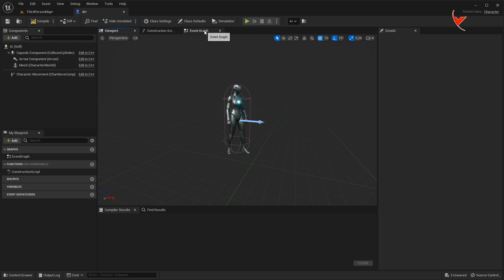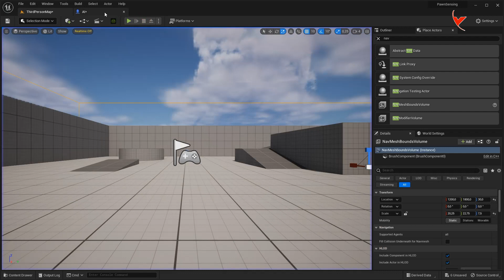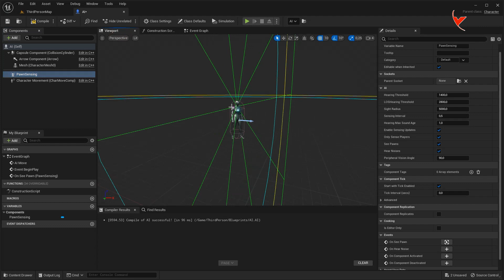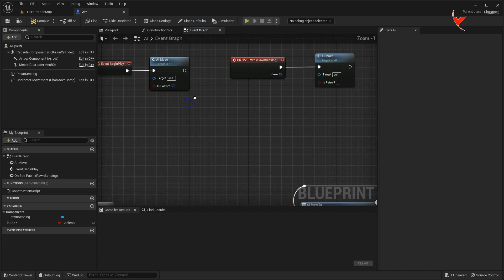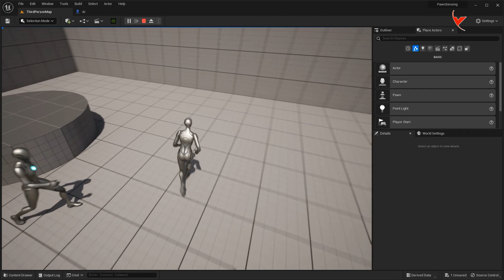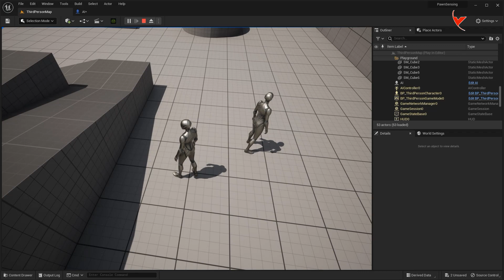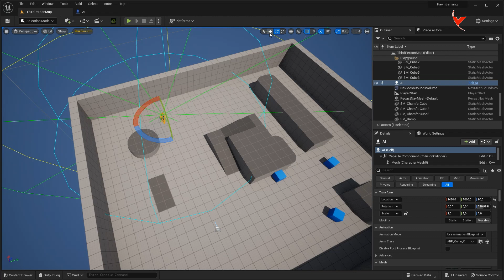UE5- Patrol and Pawn Sensing. Block AI from entering some areas with Nav Modifier Volume. (Subtitle)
Unreal Engine Tutorial - AI auto patrol and AI Pawn Sensing.
By using "Nav Modifier Volume" you can prevent AI from entering some areas
How to detect when pawn sensing is not active?

Unreal Engine Eğitimi - AI Devriye (Patrol) and Piyon algılama (Pawn Sensing) kullanımı.
"Nav Modifier Volume" kullanarak bazı alanlara AI'nin girişini engelleyin.